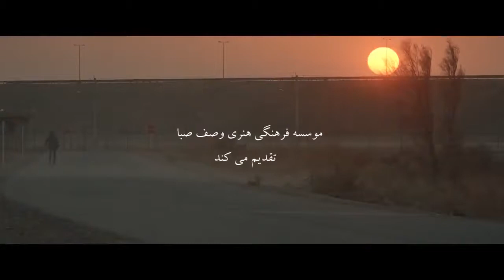Homayoun Shajarian - Sholeh Var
Tasnif from movie Sholeh Var